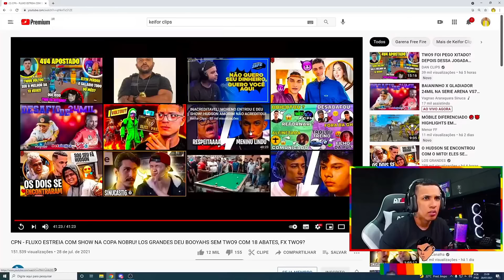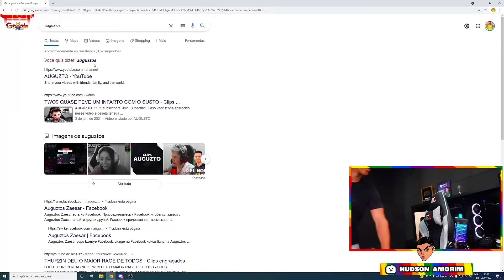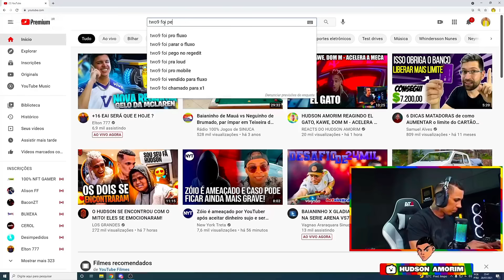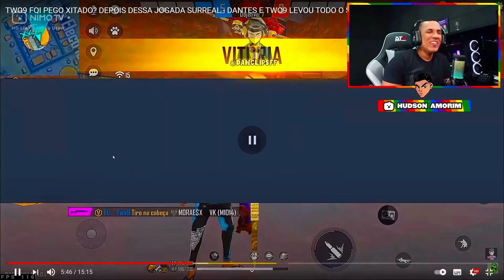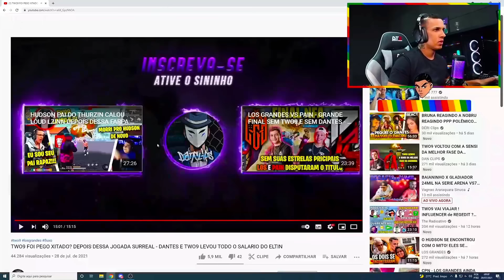HUDSON REAGINDO TWO9 FOI PEGO XITADO? DEPOIS DESSA JOGADA SURREAL- DANTES E TWO9 LEVOU TODO DO ELTIN